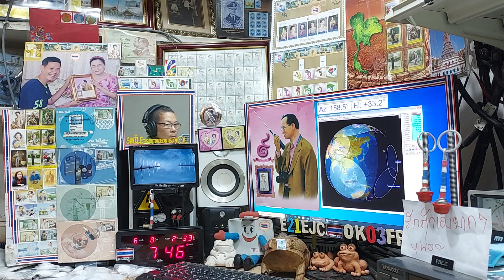cq cw on Satellite DOSAAF-85 (RS-44) 8 JUNE 2021